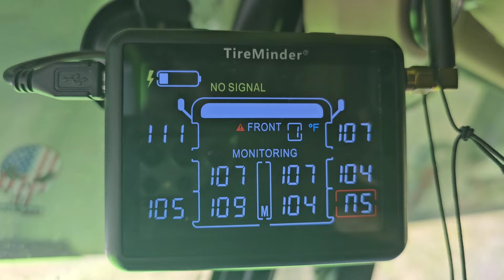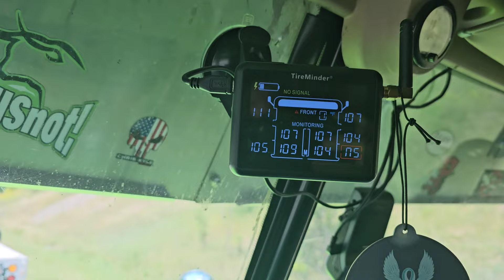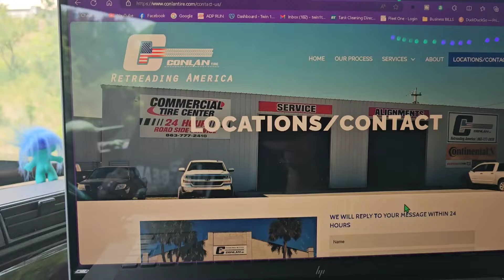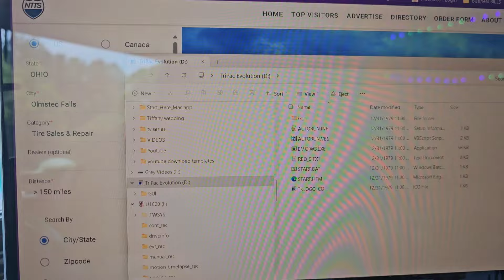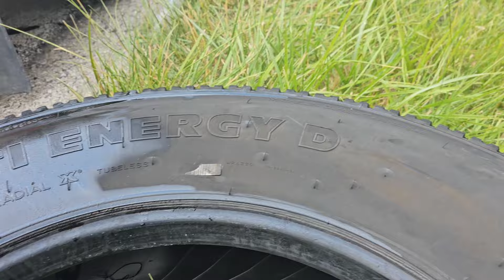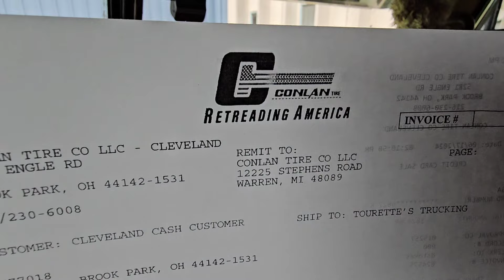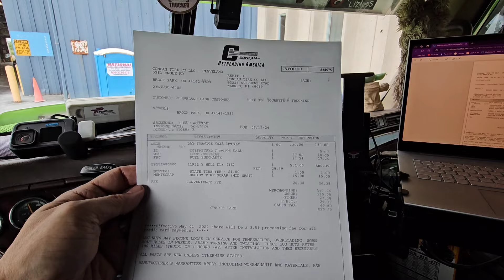Tire blow out. Road call to Conlan Tires saved the day. Price of being a truck owner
Tire blow out. Road call to Conlan Tires saved the day. The price of being a truck owner sure can get high. Sometimes you just wonder why do I even bother. 🤦🏻‍♂️

Yonkers, NY polymer aka "SNOT" load. Life of an otr tanker yanker. Lots of driving and camera footage in this one.

To shop for a set of Aperia halo tire inflators visit the link below and get $50 off a set.

Get great Tourette's Trucker merchandise.

If you would like to help me grow the channel PLEASE donate today